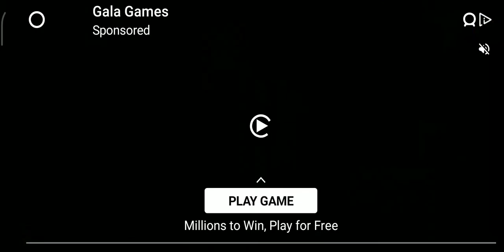STUMBLE GUYS MULTIPLAYER ROYALE PRIMEIRA PARTE